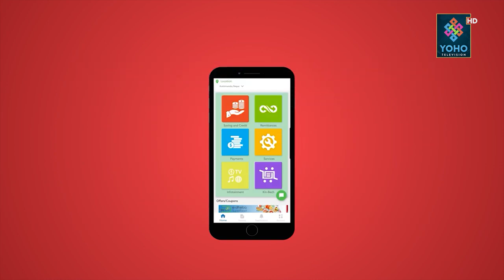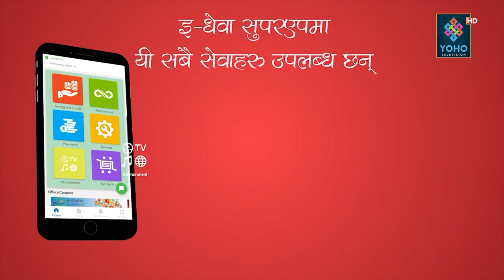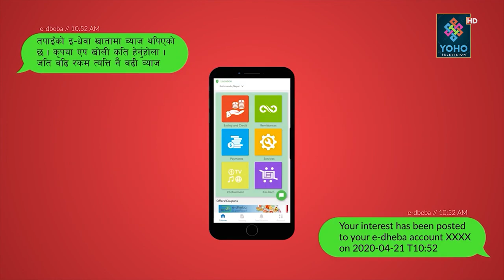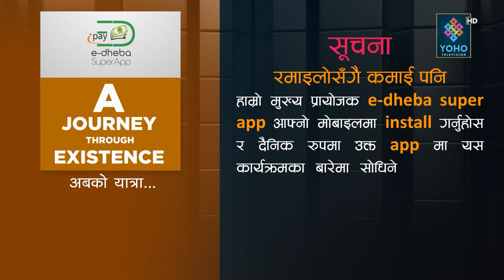Milan Pandey in A Journey Through Existence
Dibas Khaniya talks to Milan Pandey in Aba Ko Yatra